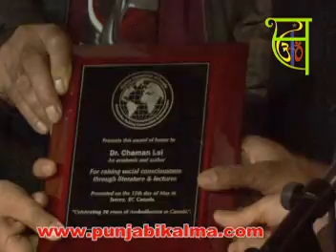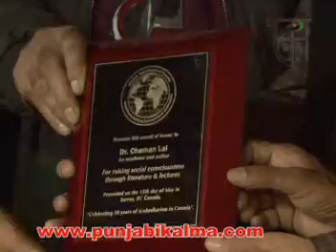Chaman Lal Part 4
PROF. Chaman Lal of Jawaharlal Nehru University was welcomed and honored in Surrey on May 15, the day that coincides with the birth anniversary of Indian martyr Sukhdev, who was also hanged along with martyrs Bhagat Singh and Rajguru on March 23 for taking a stand against the British occupation of India. The ceremony and discussions were hosted by the Chetna Association of Canada, an organization with a mandate to increase awareness of social justice-related issues.  Members of other organizations, including Indian Workers Association, Fraser Valley Peace Forum, and Taraksheel Society of Canada, also came out to welcome and hear Dr. Lal's views on Bhagat Singh and contemporary Dalit issues.